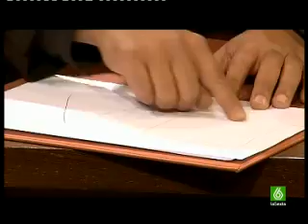3/7 Buenafuente 30-10-2008